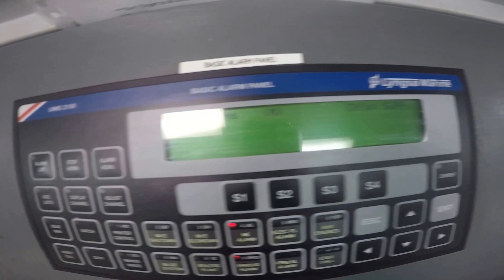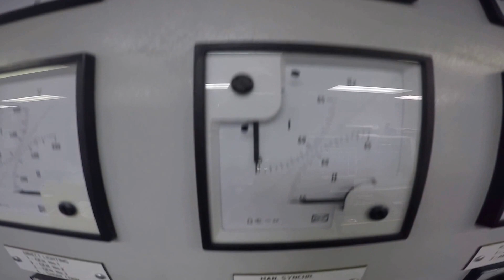Engine Control Room Car Carrier Gral. Manuel Belgrano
Engine Control Room on Car Carrier M/V Gral. Manuel Belgrano